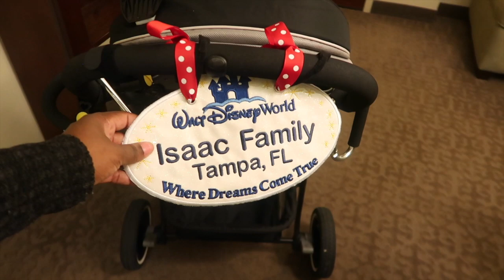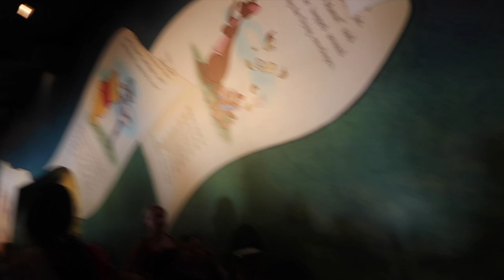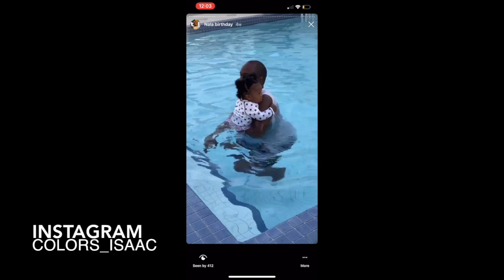FIRST VISIT | BABY 1ST BIRTHDAY AT DISNEY WORLD!!!